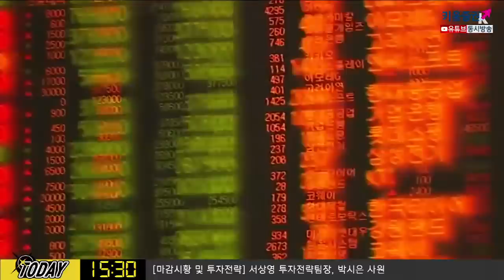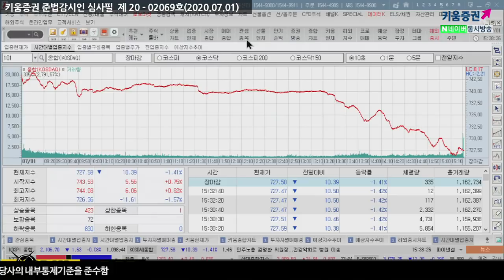오늘밤 FOMC 의사록 발표, 무슨 내용이 나올까?(내일장전략.주식투자/20.07.01)